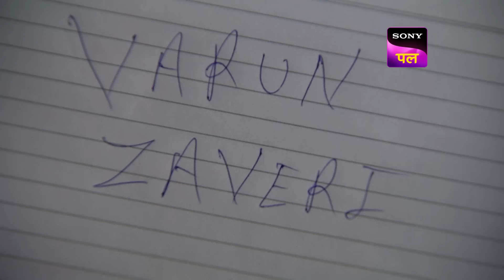तांत्रिक ने की K.D. पे अपने Black Magic की शिकारी | Adaalat | 23 Jan 2024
Quick succession deaths occur with unrelated individuals. Following an investigation, it was discovered that each victim had received a voodoo doll in the mail. In this instance, a Tantrik is taken into custody by the police; nevertheless, K.D. Pathak steps up to represent him in court.

Show Name: Adaalat
Episode: 181
Cast: Ronit Roy